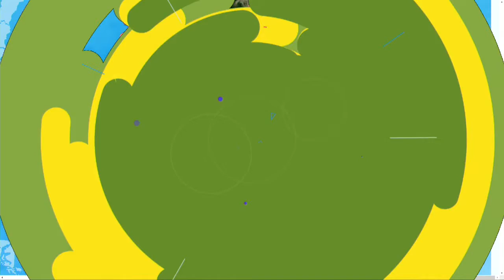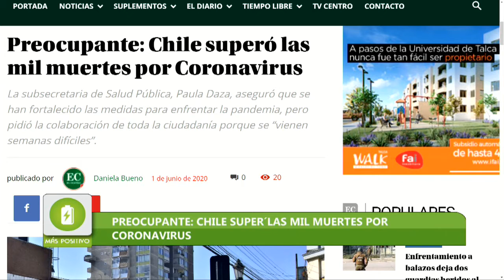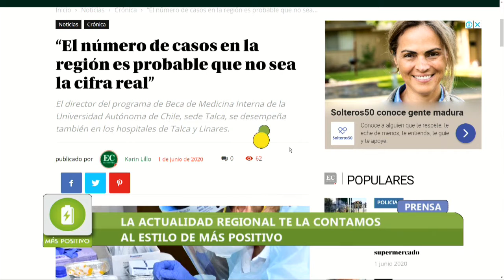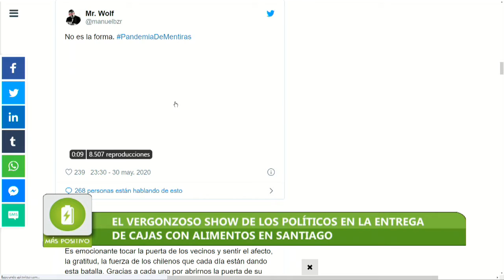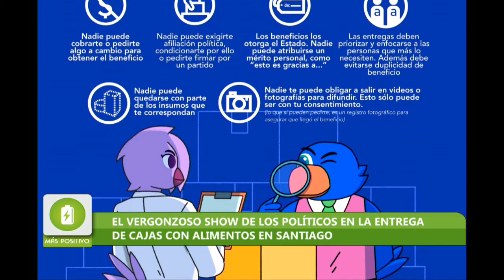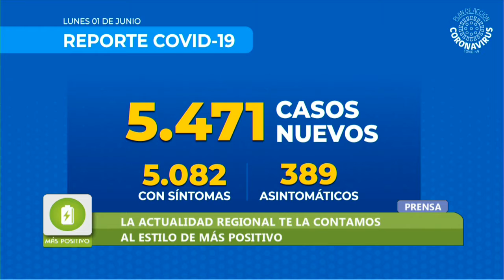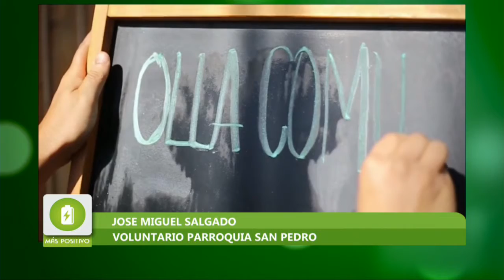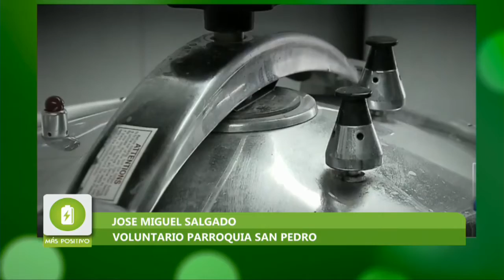MÁS POSITIVO - 1 DE JUNIO